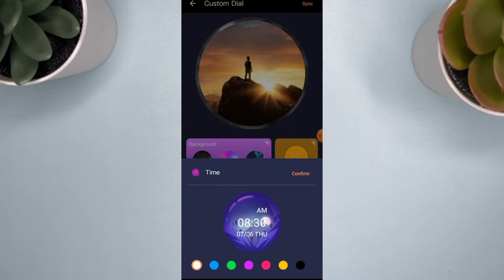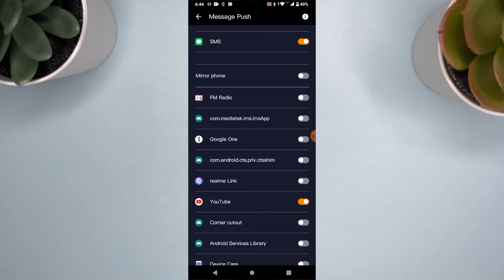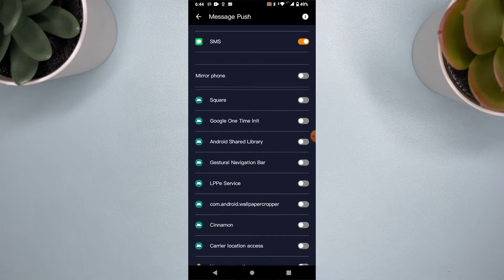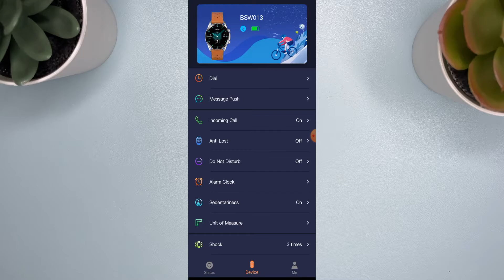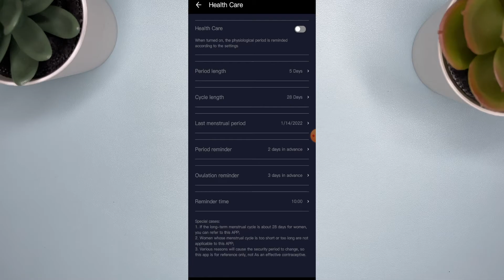FIRE BOLTT : ALMIGHTY - INTERFACE & FEATURES .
FIRE BOLTT ALMIGHTY (BROWN/ LEATHER)is a new smartwatch launched on 29th December 2021 in Flipkart  . Rate is  Rs.4999 . In this video I will Explain about the Interface & Features of this smartwatch .

DESK MAT IN USE
CAMERA - IPHONE 12 MINI
AUDIO MIKE -JBL CSUM10
LIGHT STAND

TIME STAMP
00:00 - Introduction .
00:20 - Interface .
01:04 - Watch face / Custom watch face .
02:05 - Widgets .
02:28 - Music Control .
02:48 - Call Function .
03:16 - Control Centre .
03:30 - Settings .
03:48 - Notifications .
04:06 - Exercises .
04:31 - Menu .
05:33 - App. ( Smart Time Pro ) .
07:00 - Conclusion .

Do share your valuable thoughts in the comments section .

LIKE IF YOU HAVE LOVED THE VIDEO .